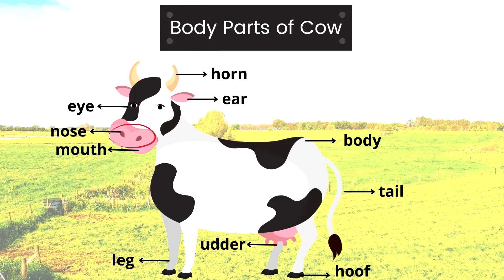Body Parts of Cow |Learn Body Parts of Cow |Important Cow Body Parts|Easy Learning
In this video, you will learn about the different body parts of a cow.